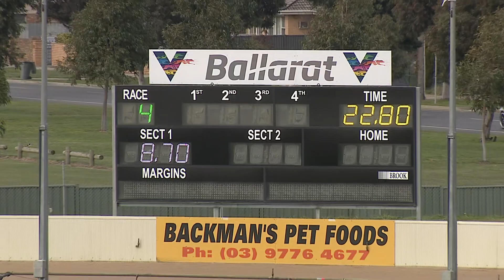BAL FRI 10 JUL 20 R4